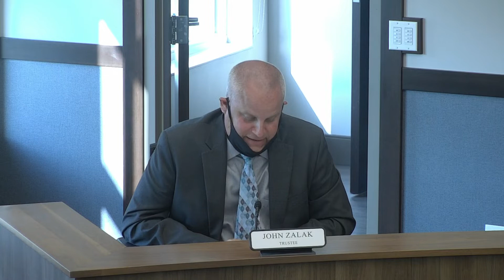Village of Carol Stream Board Meeting - May 17, 2021